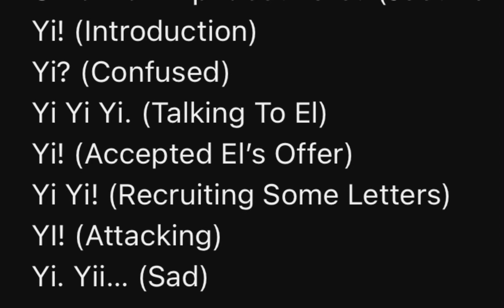Ї lines for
*haha funny i with 2 dots go yee*